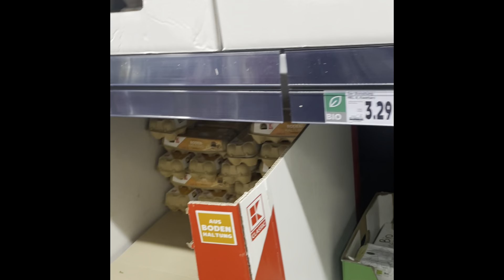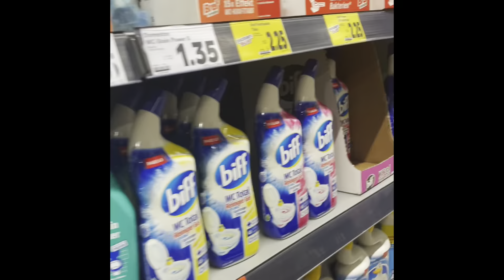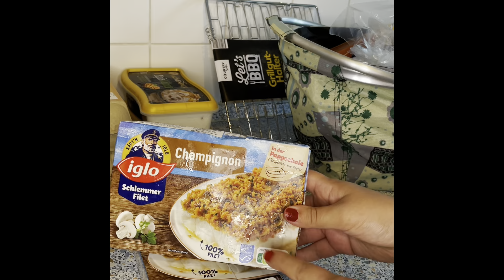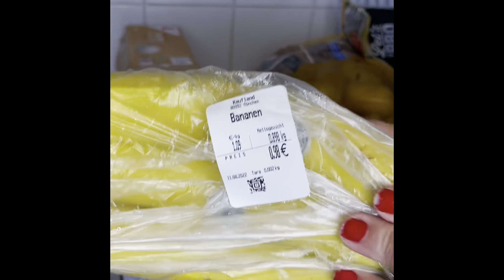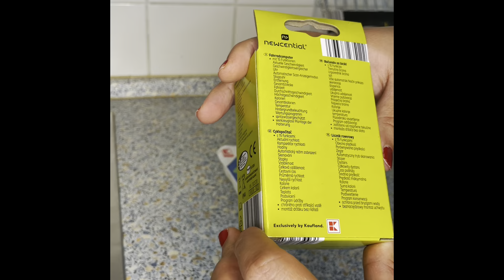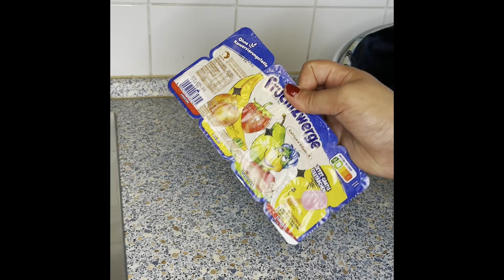روتين خفيف و مشتريات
روتين خفيف و تسوق ،اذا عندك خبز عربي و لحم مفروم جربي الوصفه هذي ادمان ادمان